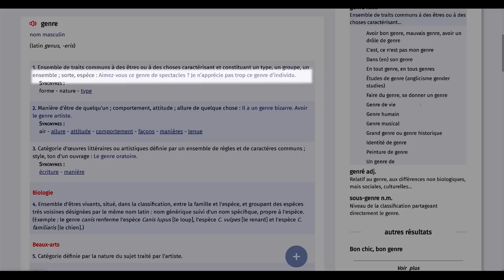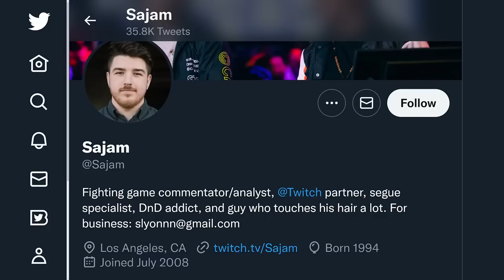The paradox of the fighting game genre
[GAME LIST BELOW]
In the last of these prelude videos, we'll have a look at the consistent inconsistency of fighting games and how that impacts the perception of the genre, for good and bad.

00:00 Intro
01:17 High/low damage games
02:15 Few/Many touch games
04:55 N-button games
06:24 Inconsistency in controls
08:25 So what?

-- Games featured in order of first appearance --
Street Fighter V
Super Gem Fighter
King of Fighters XIII
Virtua Fighter 4
Arcana Heart 3 LOVEMAX SIXSTARS! XTEND
Flash Party
Marvel vs Capcom Infinite
Kill La Kill IF
Senko No Ronde
JingiStorm
Injustice 2
Soulcalibur VI
Akatsuki Blitzkampf ausf. achse
Jojo's Bizare Adventure: Heritage for the Future
Last Blade 2
Samurai Spirits Tenkaichi
Them's Fighting Herds
Tekken 7
Project Justice
Dead or Alive 6
Killer Instinct
DNF Duel
Skullgirls
Marvel vs Capcom 2
Street Fighter III: Third Strike
Fantasy Strike
Divekick
Tough Love Arena
Rumble Fish 2
Blazblue Cross Tag Battle
Rival Schools
Mortal Kombat 11
Power Instinct 2
Your Only Move Is Hustle
Vampire Savior
Bloody Roar 2
Super Street Fighter 2
Street Fighter Alpha
Guilty Gear Xrd
Guilty Gear XX Accent Core +R
Deus Ex Human Revolution
Waku Waku 7
Ultra Fight Da Kyanta 2
Bishoujo Senshi Sailormoon S
Tohou Hisotensoku
SDFighters
Dengeki Bunko Fighting Climax: Ignition
War Thunder
Batllefield Bad Company 2
True Combat: Elite